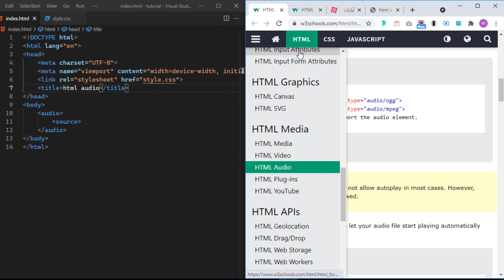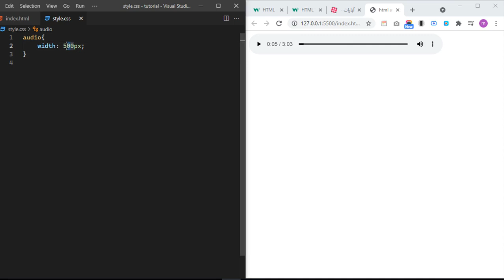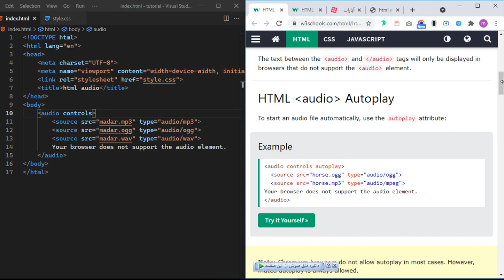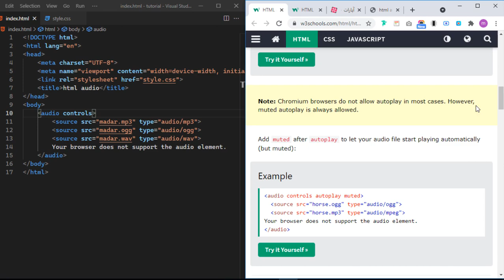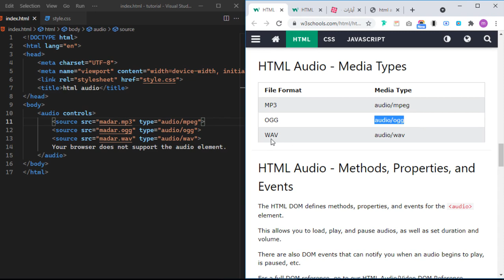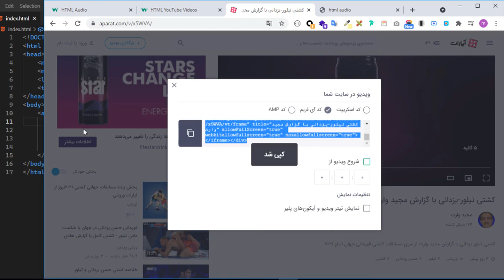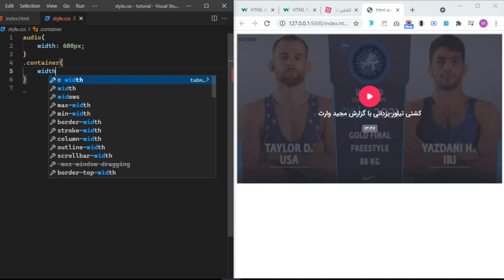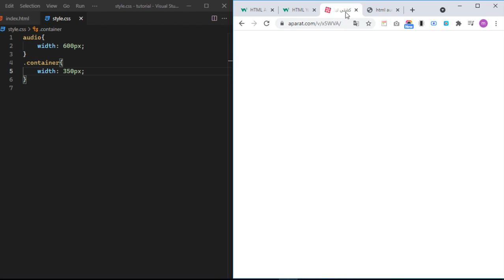آموزش html و css - آموزش audio در html - آموزش درج فایل صوتی در وب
🔸تو این قسمت از دوره ی آموزش html و css ، در مورد درج صوت در صفحات وب (html audio) و همچنین نحوه درج ویدئو های اپارات و یوتیوب توی صفحات وب توضیح دادم واستون.